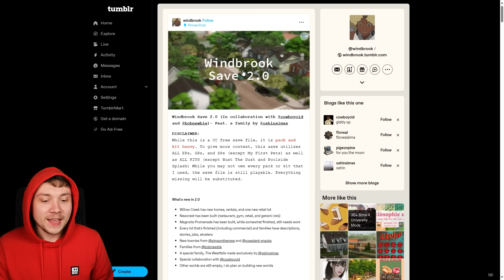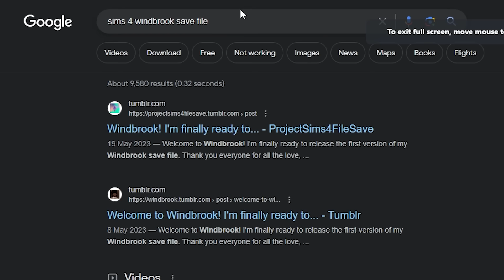This Sims 4 save file totally changes the way you play (absolute smash)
Testing an incredible save file for The Sims 4! This is one of the best Sims 4 Save Files I've ever seen. This Sims 4 world save file download will totally change your game.

THE SAVE: Windbrook 2.0